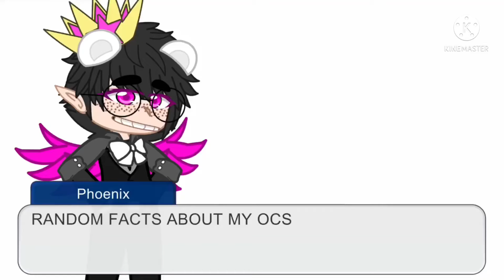rando facts about my OCs :]